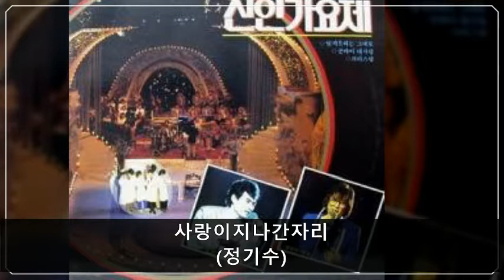'87MBC신인가요제 B04 사랑이지나간자리 (정기수)